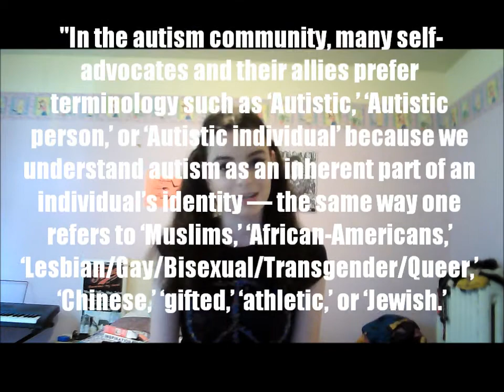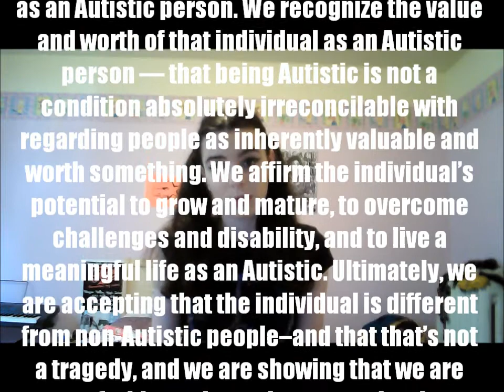Person First vs Identity First Language (The Autistic Feminist ep. 3)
This episode of the Autistic Feminist focuses on Identity First Language and Person First Language.